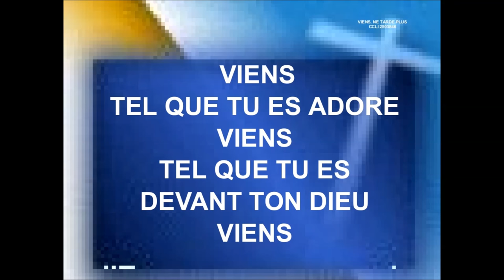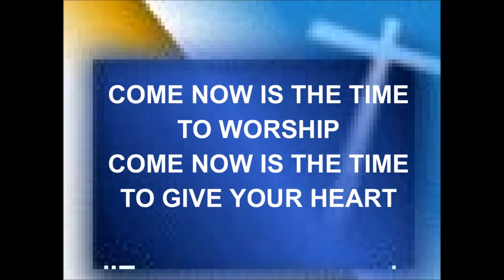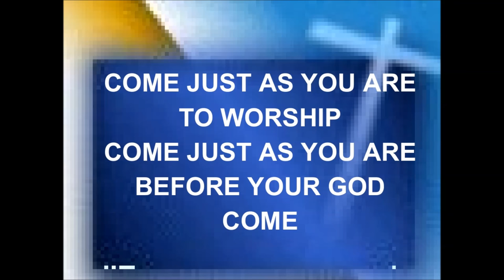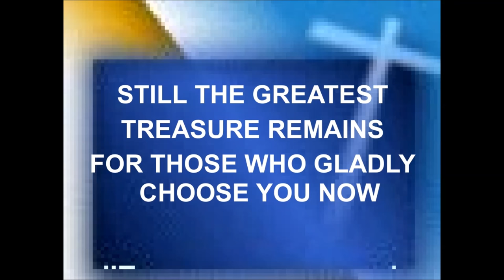VIENS NE TARDE PLUS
Chant chrétien de Lausanne conférence internationale de la guérison - Lausanne Suisse Mai 2009

Brian Doerksen
Come, Now Is the Time to Worship
Vineyard Music